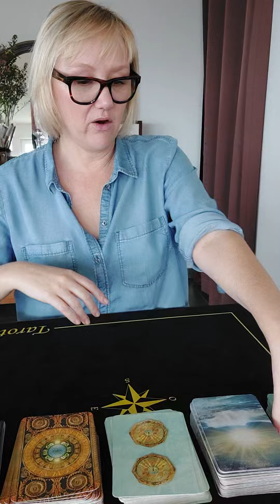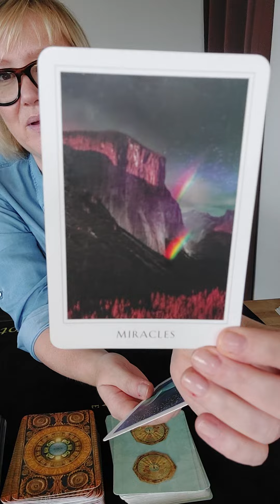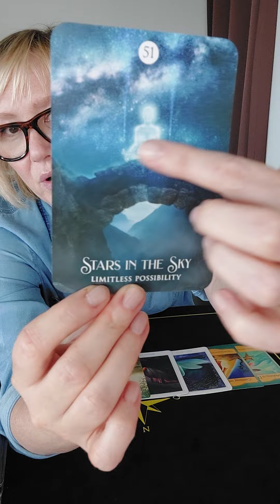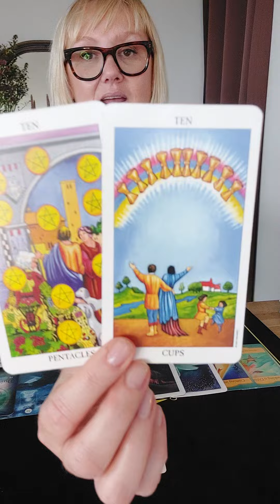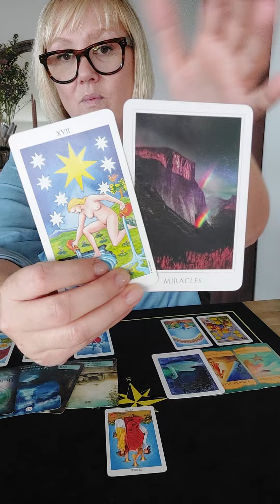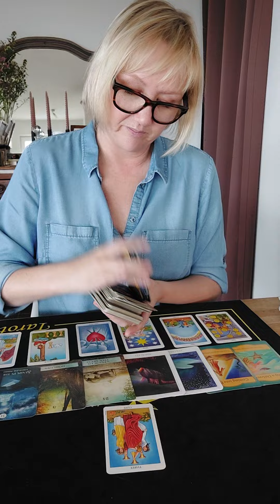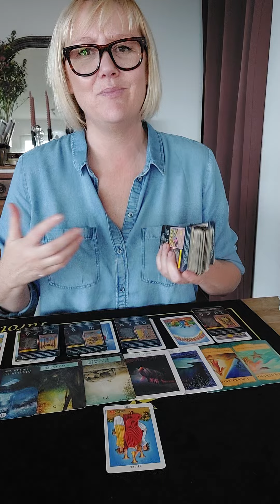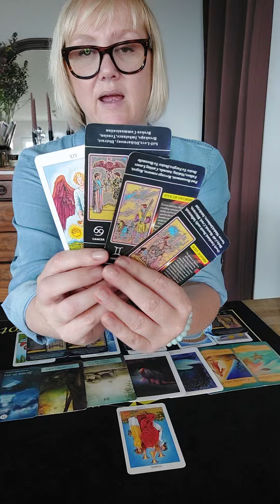💜WEEGSCHAAL ONTDEK JOUW UNIEK LOT! Weegschaal Tarot Reading Volle Maan 21/6 🌕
💥Je kan mij ook steeds steunen door een SUPER THANKS te kopen: Dit doe je door de volledige balk van de Like knop even naar links door te schollen en op "BEDANKT" te klikken🙏💕...Daar kan je via een klein bedrag aan te duiden mijn kanaal je ondersteuning bieden 🤗💫

📍Volg mij ook op Instagram:
gailstarot